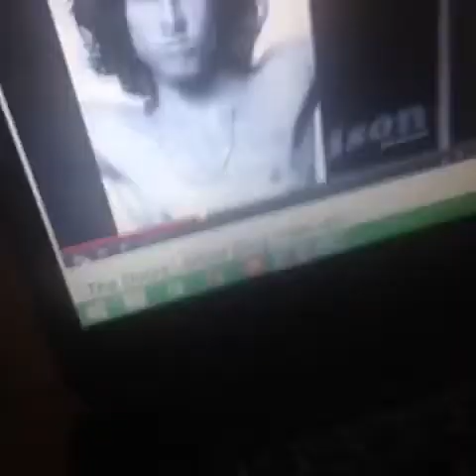Best Of Vines Popular Today 21-02-15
Original vine links:

If Only The Baby Could Tell YU Ahead Of Time TeamGeetchi Teamunserious edit ByLEANandCODEINE
this actually just happened to me so I had to remake it
Press the star at the top right of my profile to be notified when I post a new vine thanks in advance
Let's McFreakin' Lose it! Remix (Original Vine by: Matt Krath)
I swear this was me the first time I heard this song
Omfg I just ugh I can't handle it I love you Kian kianlawl 3, Boys of Vine
Forts as kids. W/ KianLawl
LOHANTHONY censoring himself(: what a relief!
When your guy show you a weak ass beat w/LMEEZY, Jgotthejuice
This just isn't fair, Kyrie Irving!
That moment when someone forces you to do something you dont want to do and doesn't care that you obviously aren't enjoying it Curtis Lepore
"you lift my heart up, when the rest of me is down"
an aggressively relatable dude that has killed and will kill again to get on the popular
When you have to pull a Karen from mean girls so you can enjoy your Friday night watching Netflix.